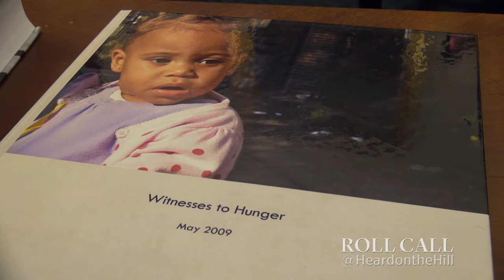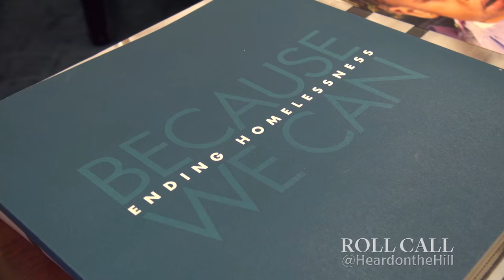Office Space: Bob Casey's Presidential Suite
In this week’s edition of Office Space, Sen. Bob Casey, D-Pa., shows off his office’s historical ties and explains his collection of Pittsburgh Steelers memorabilia.